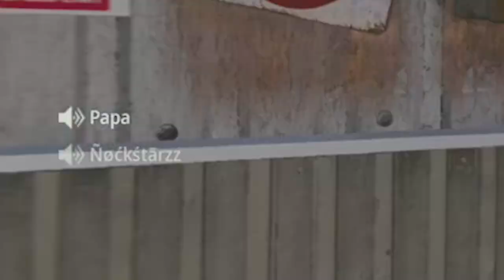Teaching Little Kids How to Ninja Defuse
Teaching Little Kids How to Ninja Defuse - Call of Duty Modern Warfare (Funny Moments, Knifing Feeds & Rage Reactions)
Today I'll be teaching kids how to ninja like the ninja
Timestamps ⏱
0:00 - Intro
0:14 - Teaching Little Kids How to Ninja Defuse
14:31 - Outro